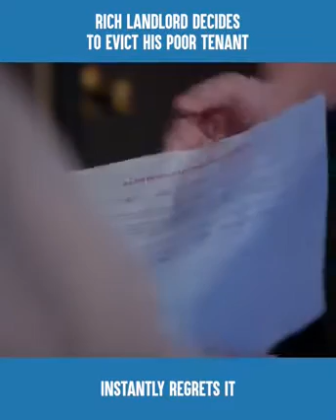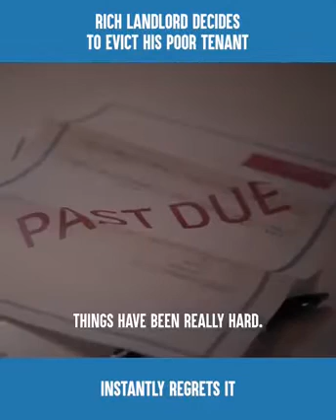Lesson for Life - A good Gesture will pay back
A good Gesture will pay back